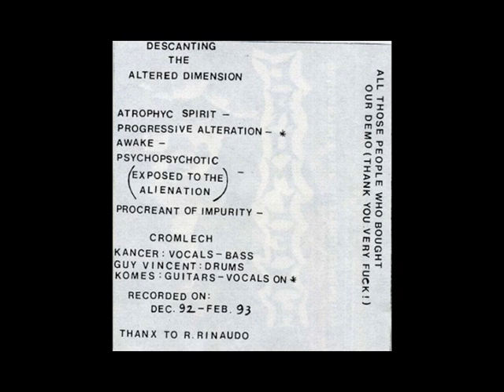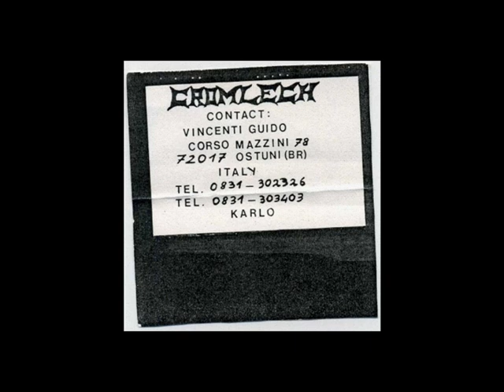Cromlech (Ita) - Descanting The Altered Dimension 1993 demo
Obscure Death metal band from Ostuni (Brindisi), Apulia. It lacks only 5th track called "Procreant of Impurity" to make this release complete. Thanks a lot Nonseinormale65 for posting it on HMR.
1. Atrophyc Spirit
2. Progressive Alteration
3. Awake
4. Psychopsychotic (Exposed To The Alienation)